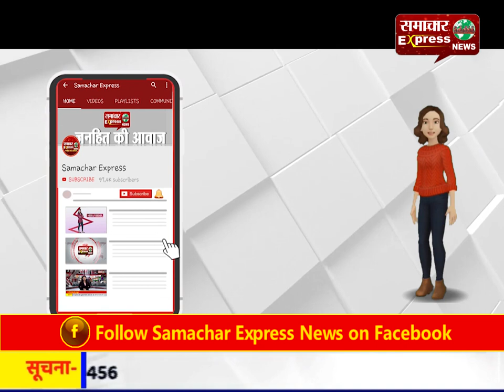गौरेला पेंड्रा की बच्चों ने रचे स्केटिंग के कई कीर्तिमान